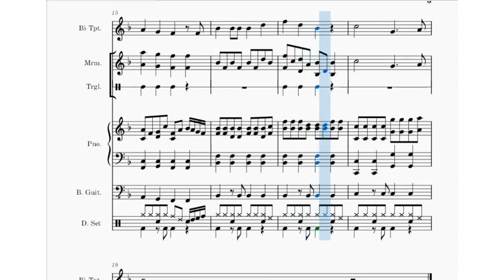Wheels on the Bus Instrumental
Wheels on the Bus Instrumental arranged by Abdul Adhl Azeez

Description:
Wheels on the Bus is a very popular kids song that is sung by a lot of people in a lot of variants. It features a basic repeated melody played over and over again.
This instrumental piece features an intro and a slight outro. The trumpet plays the main melody part which is supplemented by the marimba and the triangle adds a nice little touch to the entire thing to sound a bit vibrant.
There is a modulation, to counter singing the song over and over again as well. Overall the piece is ideal for a small band/instrumental/midi etc. Three iterations of the verses are available in this version.

Instruments
Marimba
Trumpet
Piano
Bass
Drumset

Important Information
Key Signature: C Major

ABOUT ME:
I am the author of The School Detective Gang Book Series and an amateur composer and music arranger.

Do your kids love books like Famous Five and Secret Seven? Then they will love my book The School Detective Gang